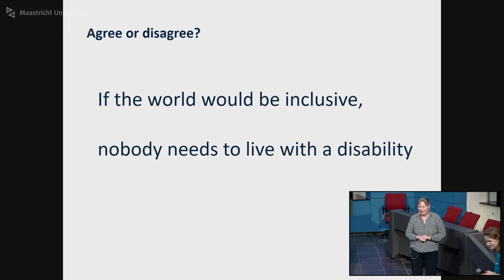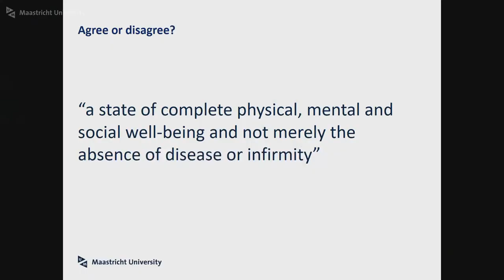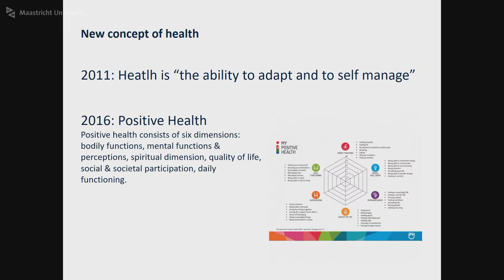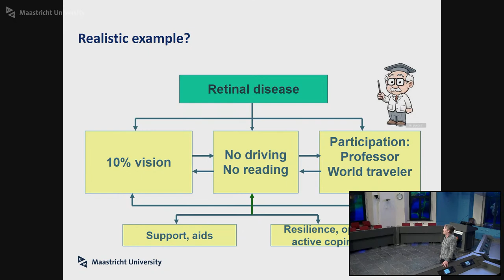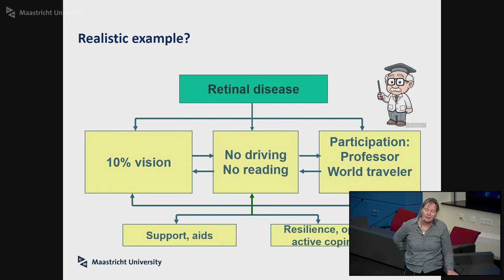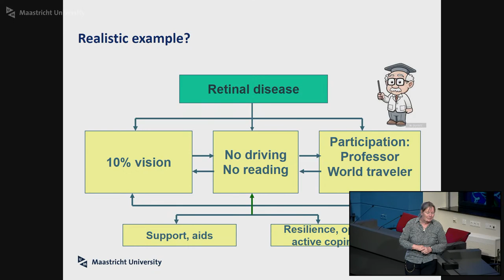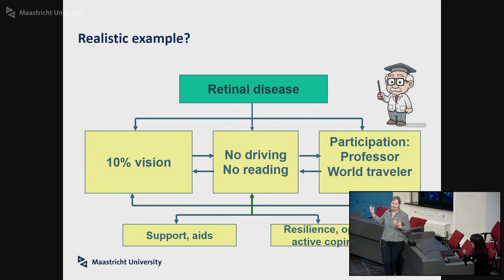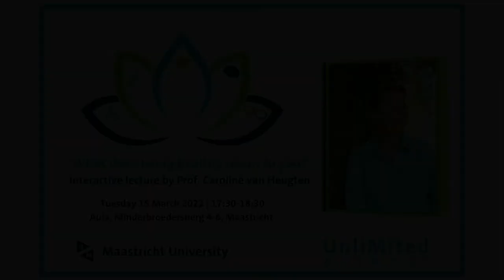UnliMited Students: What does it mean to be healthy to you?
What does it mean to be healthy to you? What does being well mean to you?
UM’s UnliMited-Students Network is organising an interactive lecture by Prof. Caroline van Heugten on
In 1948 the World Health Organization (WHO) defined health as the absence of disease, being free of illness or injury. Is this still applicable in 2022? Let’s observe more contemporary views on health and share experiences. In Caroline’s view, health is a state of well-being. What about you?